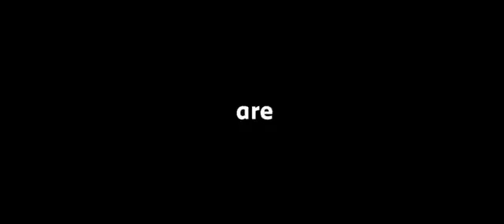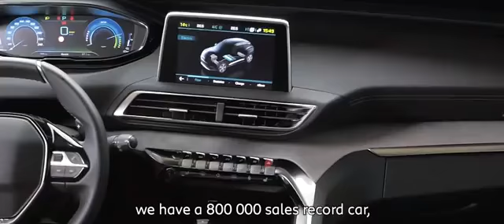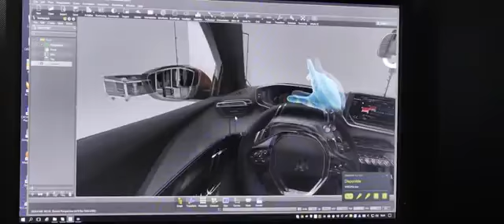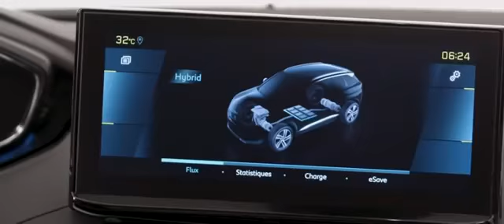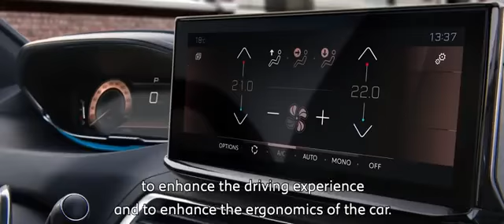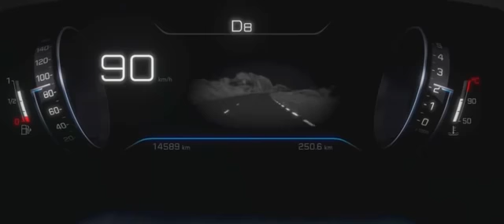2021 Peugeot 3008 Suv looks and review 🔥